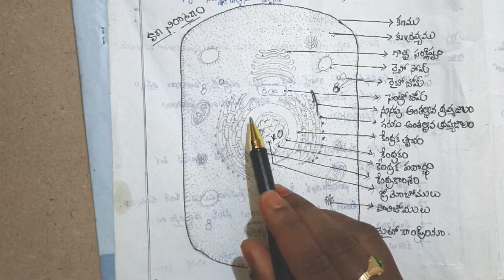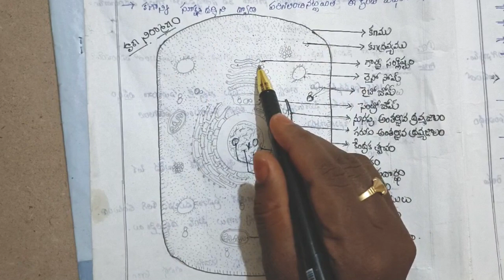,anatomy and physiology,cell anatomy and physiology,cell anatomy,human anatomy,anatomy & physiology.